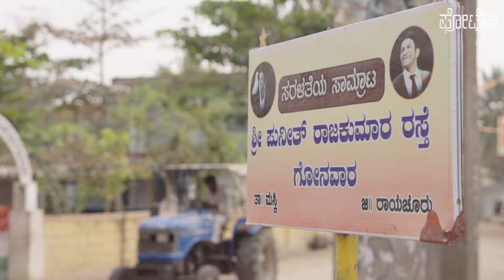Photo | Making Ep 03 - Gonwar film city | Masari Talkies | Utsav Gonwar | Nirdiganta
Photo | Making EP 03 - Gonwar film city
BTS Credits
Directed by Srujan Belli
Editor - Goutham Soratoor
Music Performed by Bharath Dingri
Cinematography - Ravisankar
Film Credits
Written & Directed by: Utsav Gonwar
Produced by: Masari Talkies
Co-Producer: Fakeerappa Bandiwada
Presented by: Prakash Raj, Nirdiganta
Cast: Mahadev hadapad, Sandhya Arakere, Veeresh Gonwar, Jahangeer MS
Editor: Shivaraj Mehu
DOP & Colorist: Dinesh Divakaran
Art: Goutham Soratoor
Sound design: Ravi Hiremath
Associate director: Srujan Belli, Goutham Soratoor
Assistant director: Rakesh Bochihalli, Vinod Gokak, Basava Gonwar, Madhusudana KC
Associate cinematographers: Harishkumar Rai, Omkar Garde
Assistant cinematographers: Ravisankar, Shanavas Shaji
Publicity design: Roadside village
Executive producer: DK Nayak
Production house: Masari Talkies